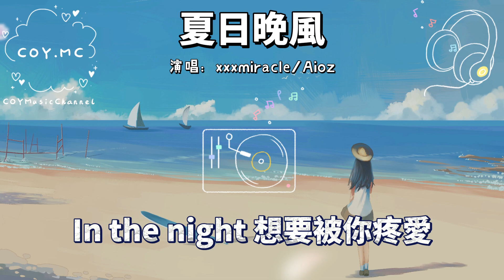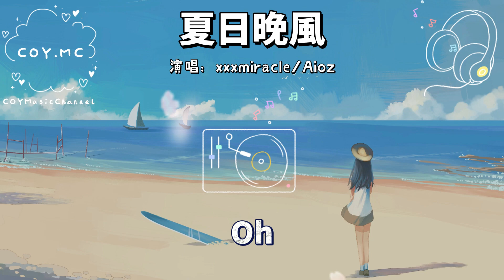夏日晚風 – xxxmiracle/Aioz『Hey girl 打包你的行李跟我去兜風 開著電瓶 只需要那幾分鐘」（動態歌詞/Lyrics Video）{夏日晚风}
抖音號：COYMusicChannel

*QQ音樂
*Moo音樂

🎵【歌詞】
夏日晚風 – xxxmiracle/Aioz
詞 Lyricist：xxxmiracle/鳥森
曲 Composer：xxxmiracle/鳥森
編曲 Arranger：wavytrbl
混音工程師 Mixing Engineer：LBI利比
人聲處理 Voice Processing：LBI利比
母帶處理 Master：LBI利比
監制 Executive producer：xxxmiracle
OP：昌禾文化

Aioz：
放縱 每個夏天
與你 愜意的互動
逗逗 你的眉眼
感受 你給的溫柔
有你 陪在身邊
吹夏日的晚風
Oh my girl
Oh
放縱 每個夏天
與你 愜意的互動
逗逗 你的眉眼
一切 悠然的輕松
有你 陪在身邊
吹夏日的晚風
Oh my girl
Oh
Xxxmiracle：
Hey girl 打包你的行李跟我去兜風
開著電瓶 只需要那幾分鐘
你從後面抱住我 在我耳邊告訴我
說你想要 躺在海邊壁咚咚
喜歡看你 燦爛的天真
心裏此刻 正在泛濫著堅貞
我的baby 善良是天生
讓我放下顧慮做你 浪漫的先生
不要害怕 沒說瞎話 穿上婚紗
讓我陪你玩過家家
為你埋下 我的情話
這場遊戲不會結束 到老眼昏花
In the night 想要被你疼愛
我的愛 永遠為你存在
怎麼辦 好像無法再離開
我愛上了你 這讓我心潮澎湃
Aioz：
放縱 每個夏天
與你 愜意的互動
逗逗 你的眉眼
感受 你給的溫柔
有你 陪在身邊
吹夏日的晚風
Oh my girl
Oh
放縱 每個夏天
與你 愜意的互動
逗逗 你的眉眼
一切 悠然的輕松
有你 陪在身邊
吹夏日的晚風
Oh my girl
Oh
Xxxmiracle：
想帶你兜風不管春夏秋冬
悄悄的進入你的夢鄉我是周公
不再是偷偷我想要與你溝通
把甜言蜜語藏在風中煩惱抽空
請你乖乖 在我懷裏待著
給你的愛 就像熱天的fire
每一刻在 你身邊就是愛河
把你雙手交給我 你不用再去猜測
海浪 沐浴著陽光
你我 慵懶躺沙灘上
水手控制著船槳
搖曳掀起彩虹波浪
夏日晚風很清涼
Aioz：
放縱 每個夏天
與你 愜意的互動
逗逗 你的眉眼
感受 你給的溫柔
有你 陪在身邊
吹夏日的晚風
Oh my girl
Oh
放縱 每個夏天
與你 愜意的互動
逗逗 你的眉眼
一切 悠然的輕松
有你 陪在身邊
吹夏日的晚風
Oh my girl
Oh